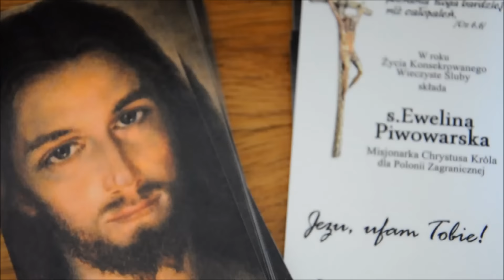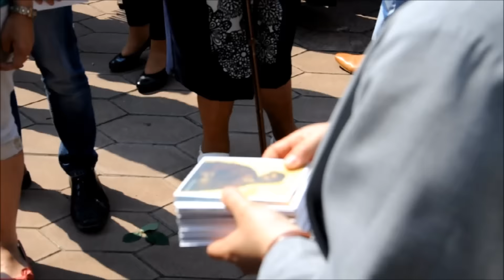Śluby wieczyste 2015 - Misjonarki dla Polonii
Muzyka: Marcin Gajda "Chcę roznosić Twój chleb"
Montaż & zdjęcia: klub kinematografii klasztornej